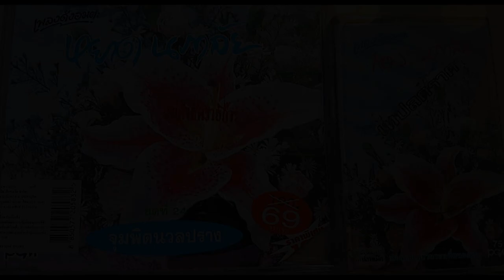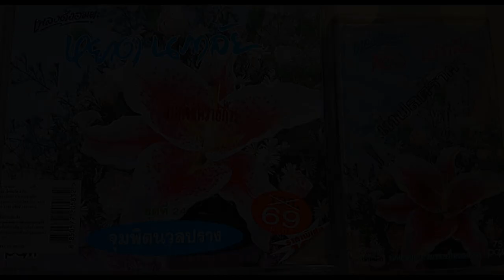11.ไกลชู้ - หยาด นภาลัย [320Kbps] (ชุดที่ 24 จุมพิตนวลปราง)